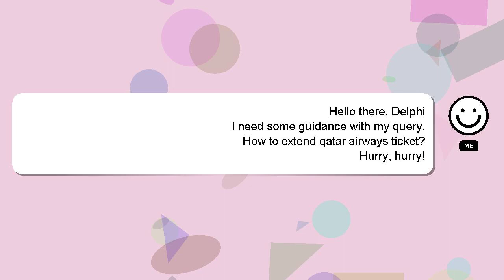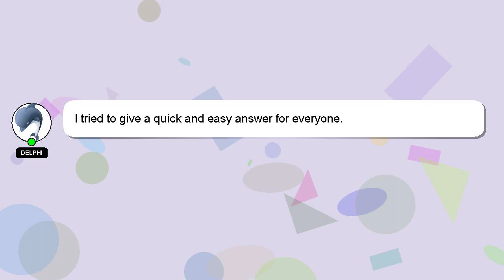How to extend qatar airways ticket?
An introduction to myself in a few words, Greetings, my name is Delphi. Allow me to support you in answering your questions. - How to extend qatar airways ticket?

I will 'heart' your answer to show my gratitude for your contribution.

*2 What we are experimenting :*